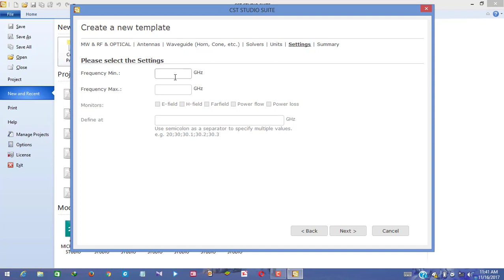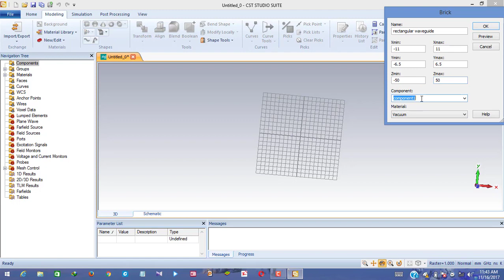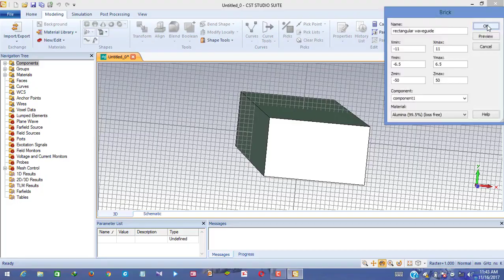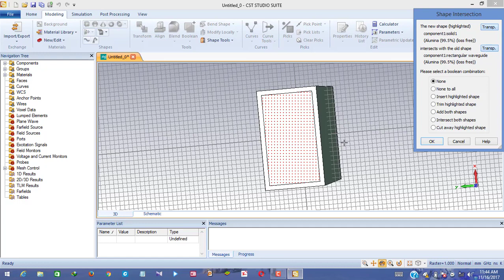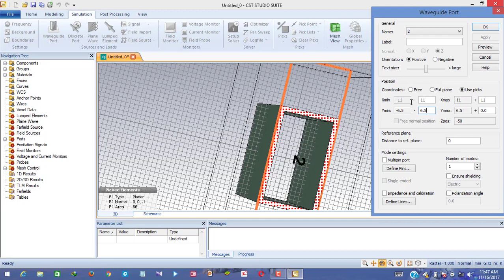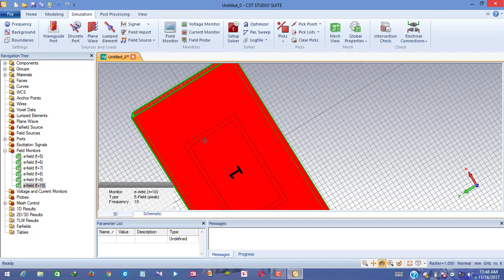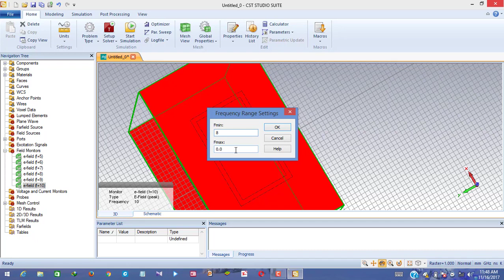How to design rectangular waveguide using CST Microwave studio |in hindi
What is Rectangular Waveguide?
Rectangular waveguides are the one of the earliest type of the transmission lines. They are used in many applications. A lot of components such as isolators, detectors, attenuators, couplers and slotted lines are available for various standard waveguide bands between 1 GHz to above 220 GHz.

A rectangular waveguide supports TM and TE modes but not TEM waves because we cannot define a unique voltage since there is only one conductor in a rectangular waveguide.

Hii Friends
in this video, I am going to explain how to design RECTANGULAR WAVEGUIDE in cst studio
please watch the video and do in your software with me.you will able to understand the function of RECTANGULAR WAVEGUIDE in this video